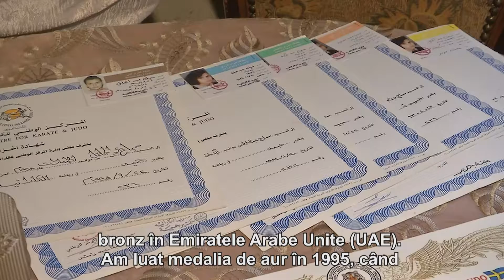Being 20 Prima antrenoare de karate în Palestina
being20